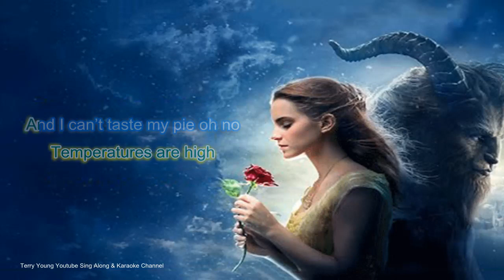Beauty And The Beast Parody, Its Covid-19 Sing Along Lyrics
Credits to Kerrie Leonard, Luke Murgatroyd & Ben Hartwell
I do not earn any income from this channel so please support and help me grow the channel., I produce high-end videos that can be viewed on all appliances, the lyrics are synchronized with the artist vocals. It's a great way to increase your confidence and getting to know the artist lyrics, in time with the music, who knows you may be the next trending singer on YouTube.